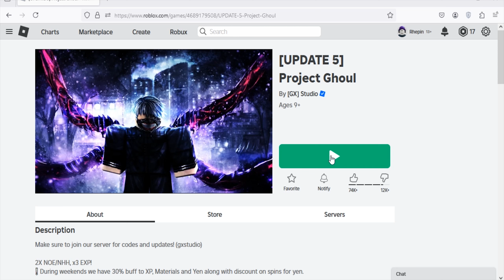Roblox Project Ghoul New Codes August 2024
New codes for rewards in Roblox Project Ghoul.